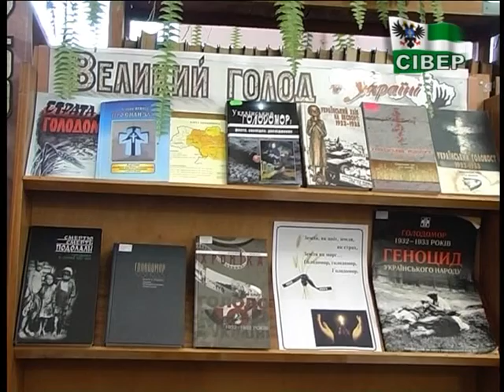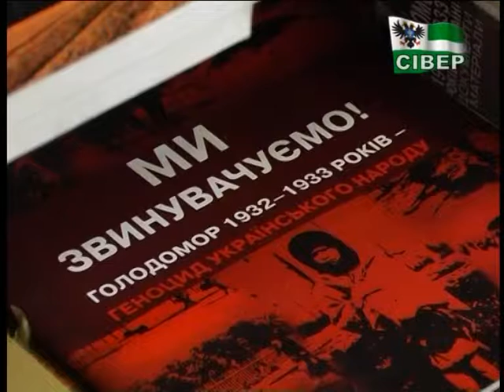Бібліотечна експозиція «Великий голод в Україні»